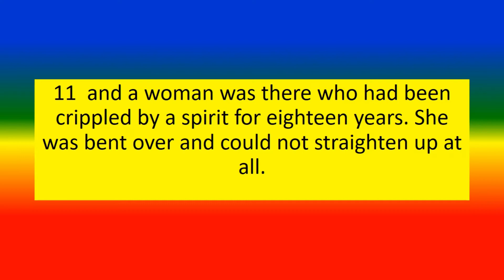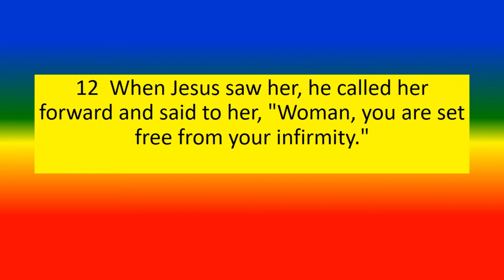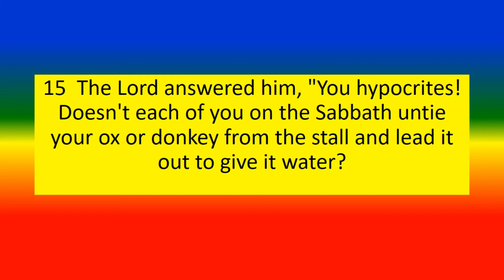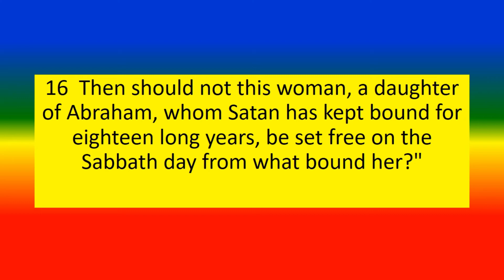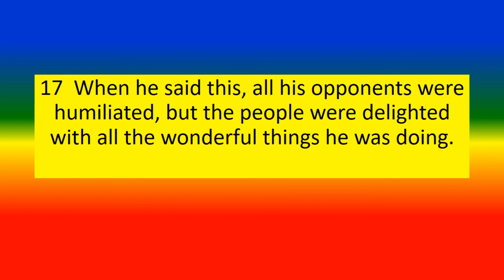A CRIPPLED WOMAN HEALED ON THE SABBATH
Healing Ministry,
Jesus did  Miracle ,
Bible study  Luck 13: 10-17
TOPICS
PSYCHOLOGY